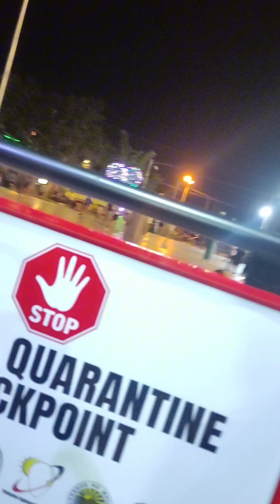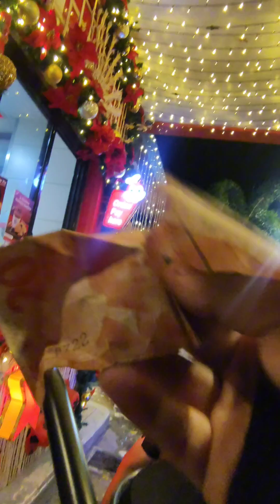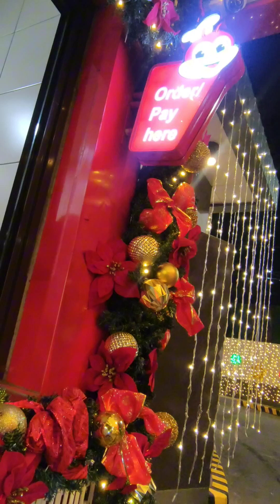Tara ikot Bulacan. Solo Ride, Solo Mission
Solo  ride muna tayo guys. Ikot lang sa ilang Town at City ng Bulacan. Baliwag, Pulilan, Plaridel, Malolos at Calumpit 😊